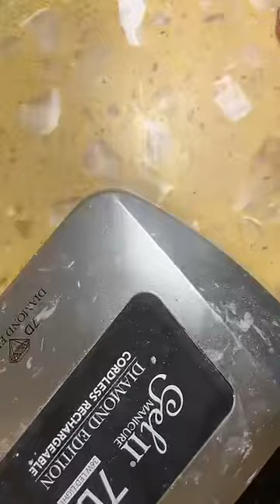Dip ombre nha ace